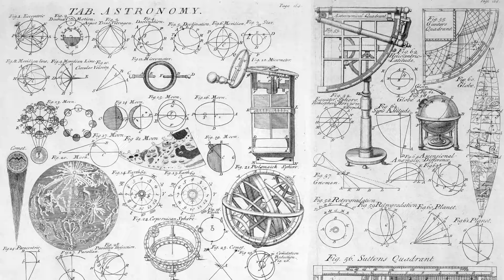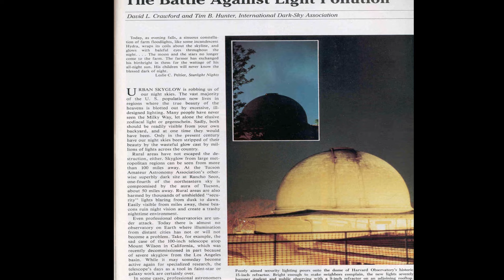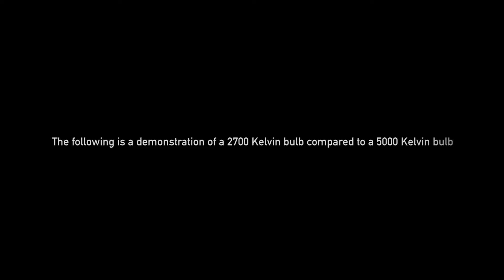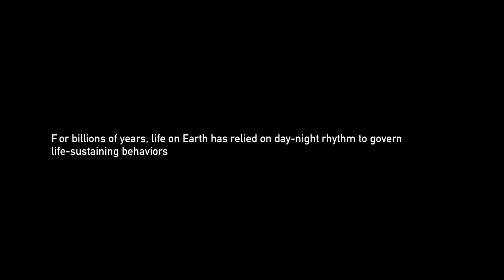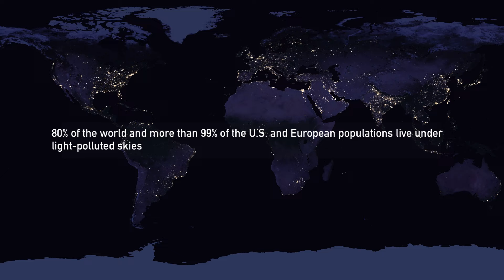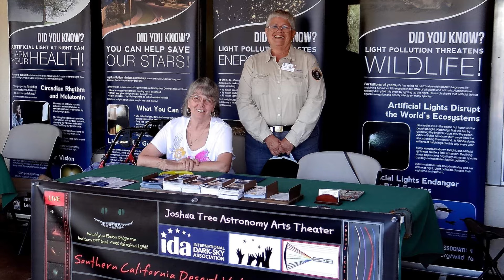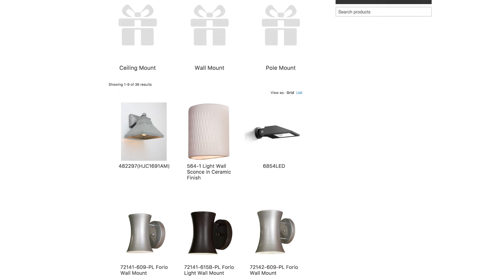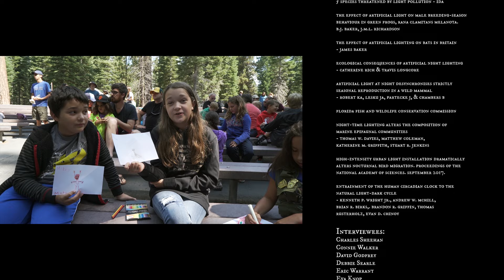Saving the Dark | Documentary | Light Pollution [HD]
80% of the world’s population live under light polluted skies. What do we lose when we lose sight of the stars? Excessive and improper lighting robs us of our night skies, disrupts our sleep patterns and endangers nocturnal habitats. The current advances in LED technology have enabled several cities to safely light their streets and save energy without disrupting the nighttime environment. Saving the Dark explores the need to preserve night skies and what we can do to combat light pollution.

Created in association with the International Dark-Sky Association.